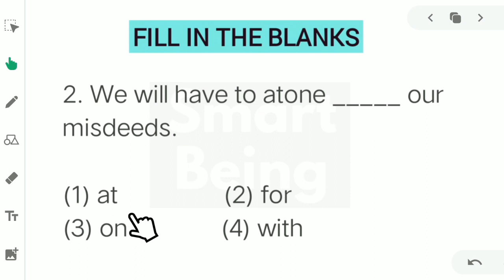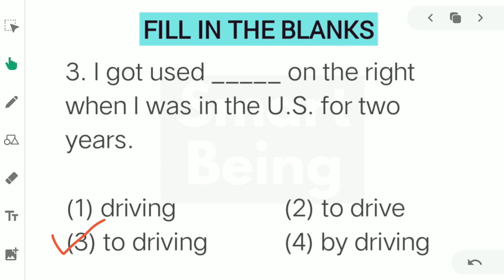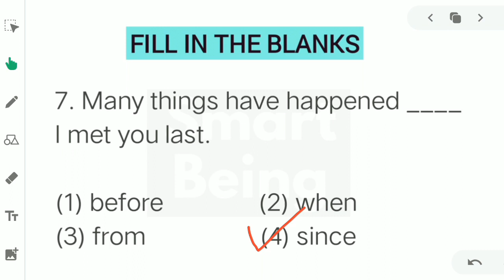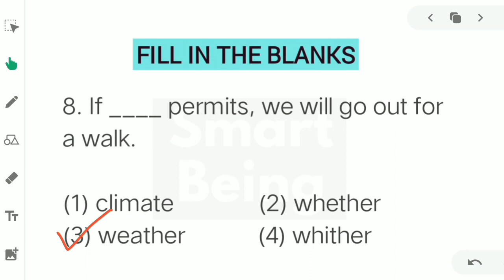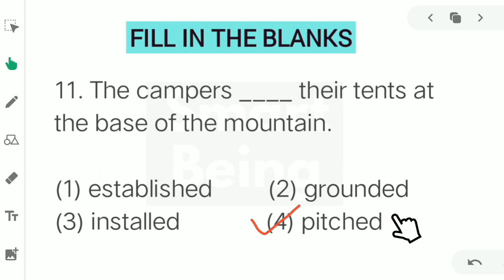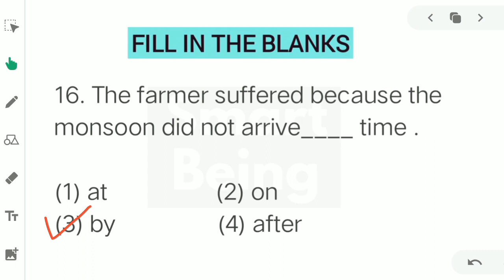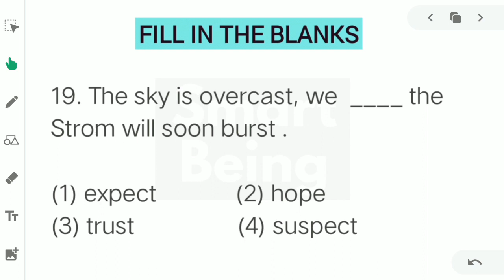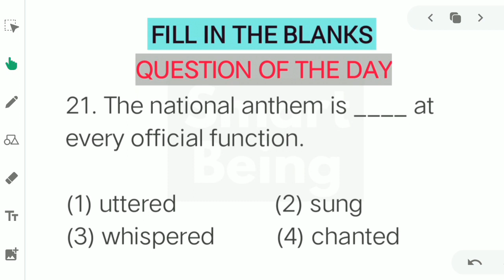WBCS Preliminary - CGL CHSL MTS English Questions - MCQ - Appropriate Preposition - English Class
This is English tutorial video for WBCS CGL CHSL MTS exam. Hope this video will definitely help you in your next exams. Thank You 😊

📙Objective General English by SP Bakshi buy

➡️ Your queries -
CHSL english class
Chal english grammar
CHSL exam date
Mts English preparation
CHSL english preparation
Job notification
Chal english practice set
Mts English practice set
Chal exam full syllabus
Mts exam full syllabus
WBCS English preparation
WBCS English class
WBCS English practice set
English grammar
Basic English
Combined English class
CGL English Class
CGL English preparation